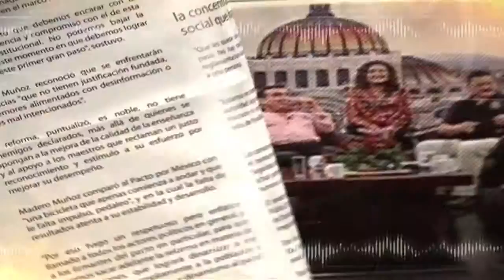Spot Nostalgia de la Nostalgia 3ª parte este 05 Diciembre 2015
Homenaje a Jorge Saldaña

Nostalgia de la Nostalgia